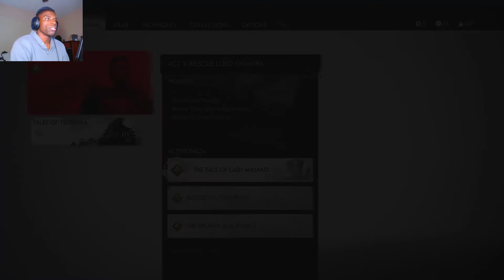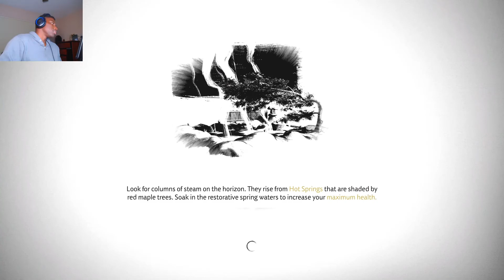The Torii Gates - The Ghost of Tsushima - Playthrough Ep.4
Welcome to my Ghost of Tsushima Walkthrough!

Game Description:
Ghost of Tsushima is a third-person open-world action-stealth video game developed by Sucker Punch Productions exclusively for the PlayStation 4. It takes place in 1274 on the island of Tsushima in Japan. The player controls the hero, Jin Sakai, as he fights back against a Mongol invasion.